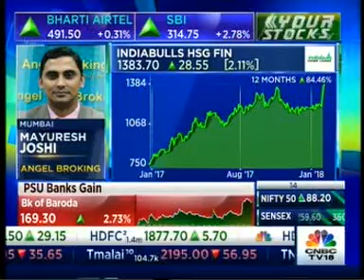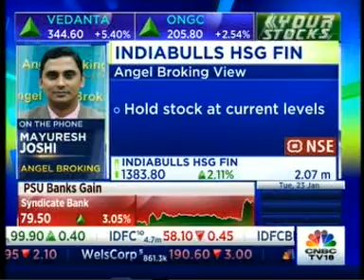ANGEL BROKING CNBC 230118 1423PM